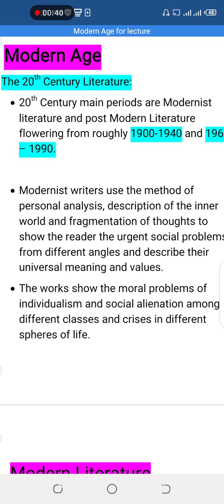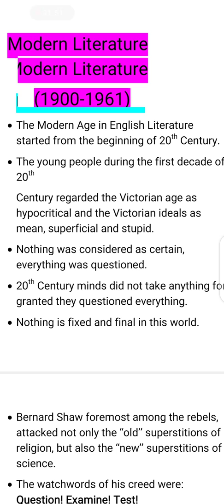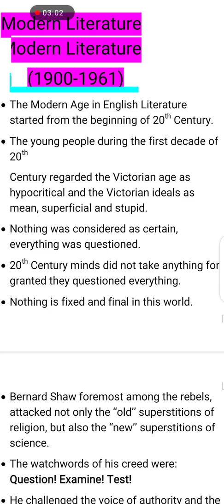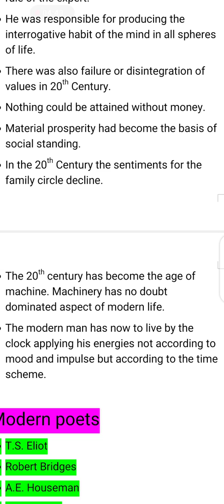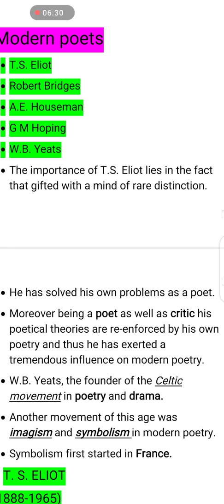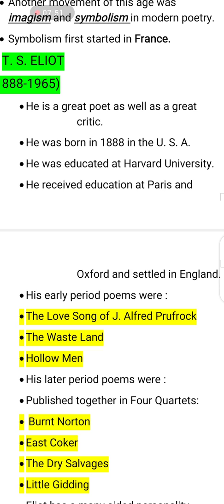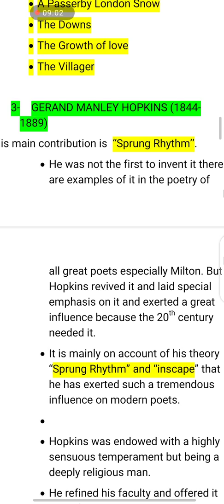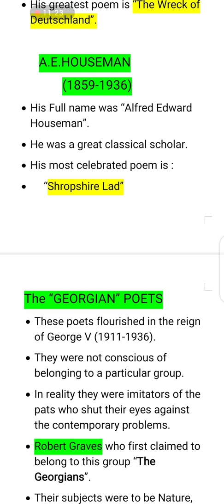Modern Age English literature /Modern Period English Literature | History of English Literature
In this lecture I tried to discuss Modern Age  briefly. This lecture will be fruitful for the students of English Literature. People who want to understand History of English Literature they must watch the whole video and other videos of history of English Literature on my channel.
@Literature Lover
Intazar Hussain Mathrooma
I tried my best to explain and discuss Age of Chaucer. Students of M.A English and BS Hons will get benefit.